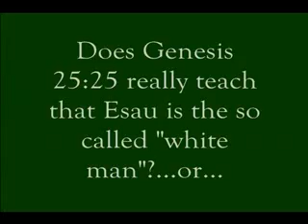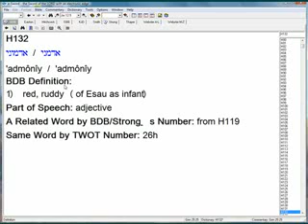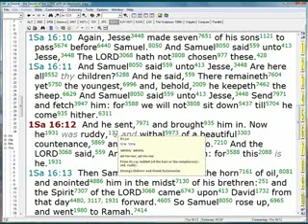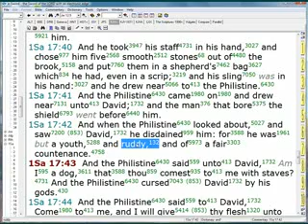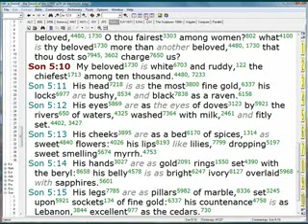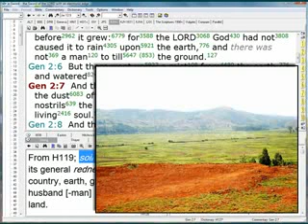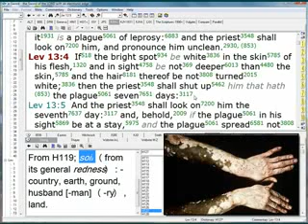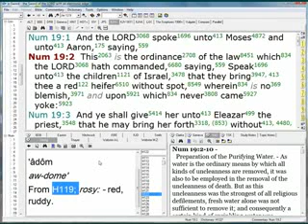Who is Esau Part 1 What Color Was He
In this video we will cover the COLOR of Esau and prove that he was not born  white (caucasian). We will breakdown the hebrew words found in Gen. 25:25 and bring out the  truth of the matter showing that the teachers from the ISUPK and all of their splinter  groups who came after are simply repeating lies based on ignorance, pride, and hatred.